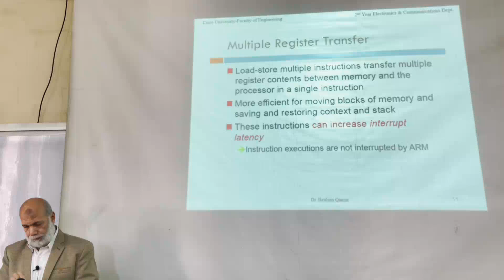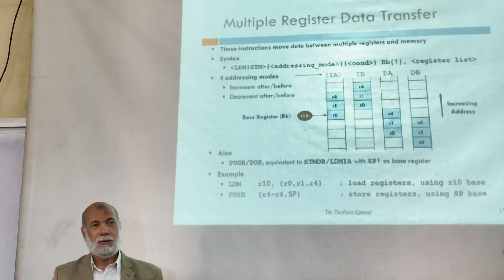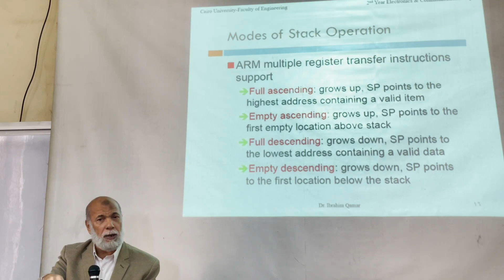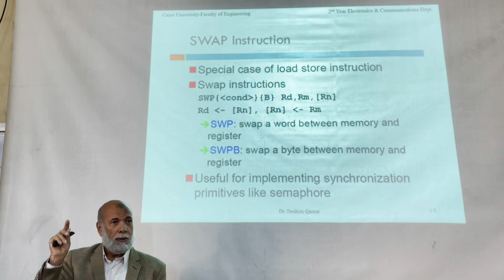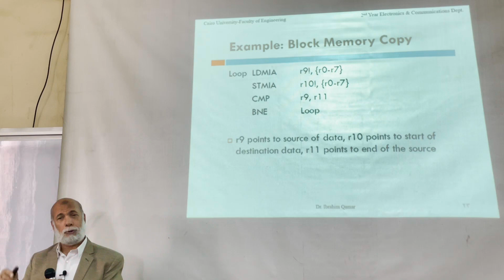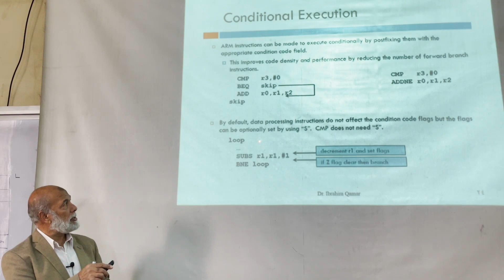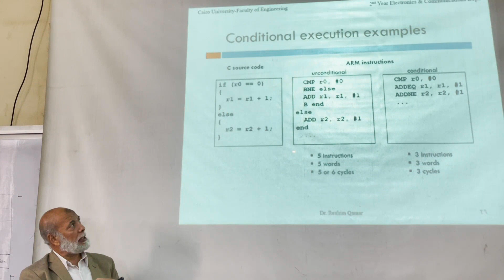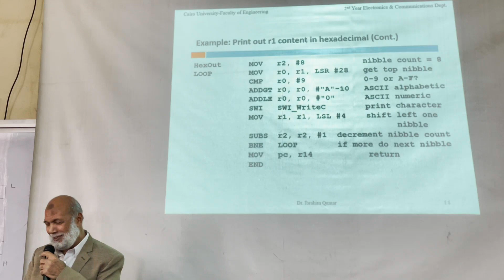Microprocessor_Lecture 20__ARM Processors and architectures